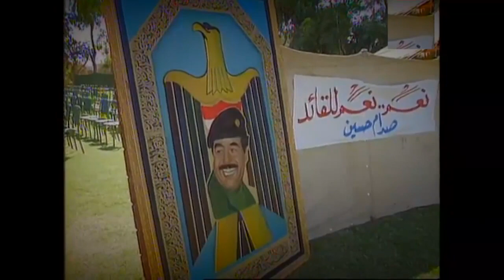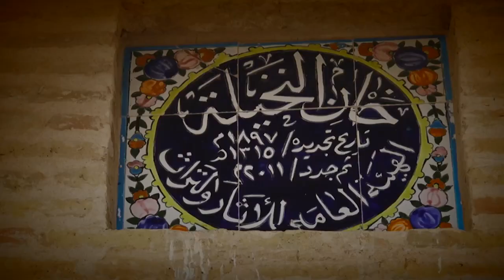مستند سید میثم | Mostanad Seyed Meysam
پخش: 1402
ژانر: مستند
Mostanad Seyed Meysam

Release: 2023
Genre: Documentary